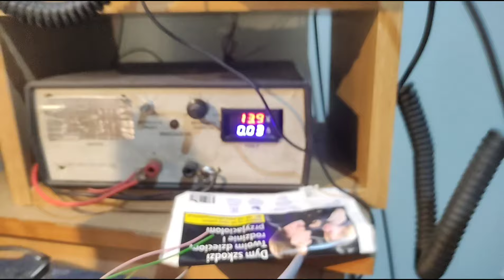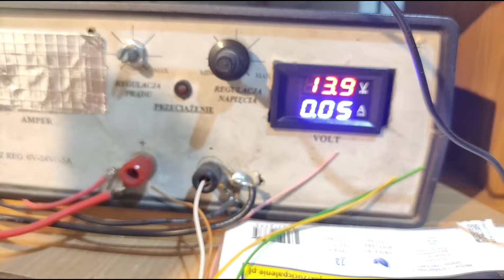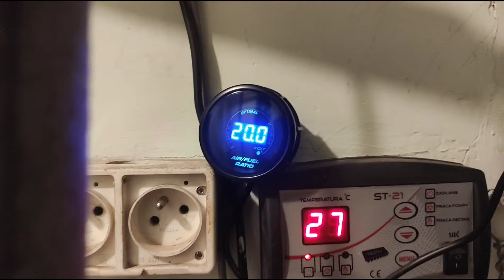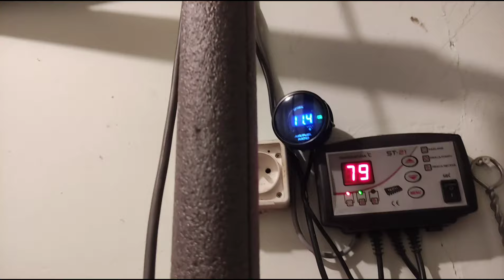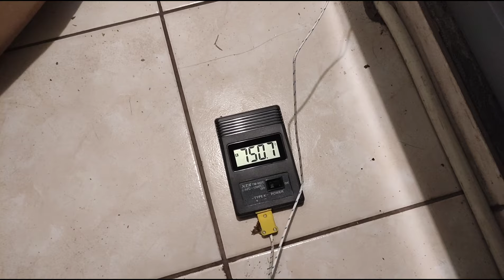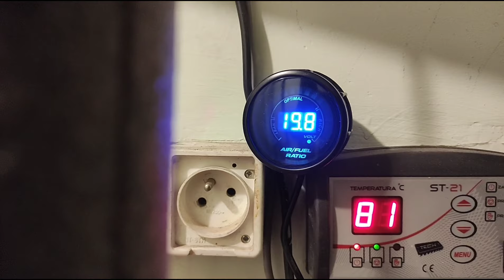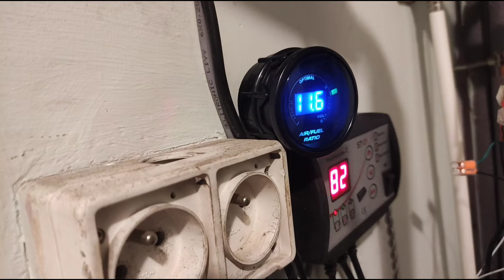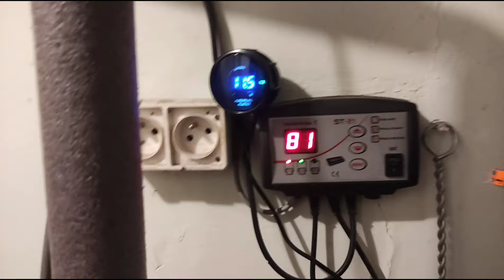Atmos. Sonda lambda z Ali...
Witam. Dziś 20 styczeń 2024r.
Odpalamy sondę lambda przy Atmosie.

 Link do termometru oraz do czujnika zamieszczę poniżej. Jeśli chcecie kupić termometr to kupcie tylko termometr bez baterii dodatkowej. Bateria jest w termometrze!

Czujnik tlenu

Szczegóły w filmie. Miłego oglądania.

Witam na kanale. Na kanale przedstawiam metody ogrzewania domu o powierzchni 160m2, parter oraz piętro ze skosami. Dom bukowym oraz sosnowym, również testuję różne brykiety na kanale. Ostatnio zmodernizowałem kocioł Atmos o dodatkowe akcesoria co wyszło na plus.